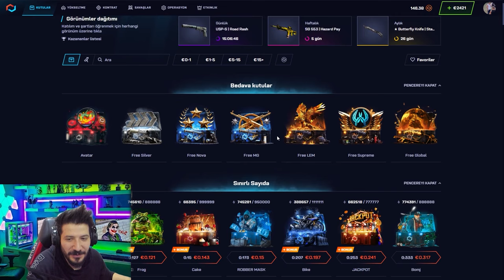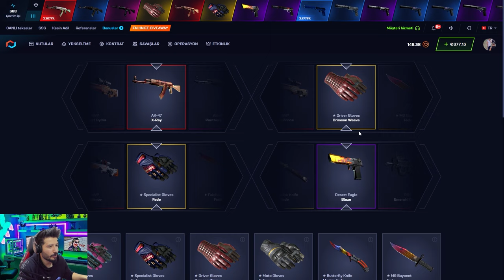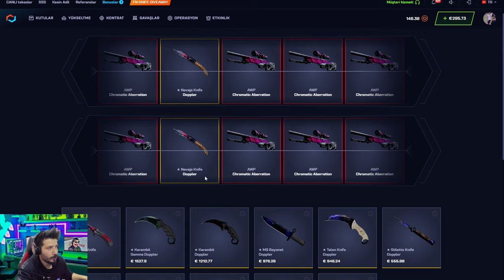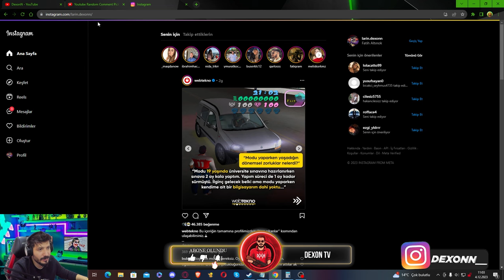GALİBA SİTENİN EN İYİ KASASI BU Csgonet Mycsgo промокод Promo Code